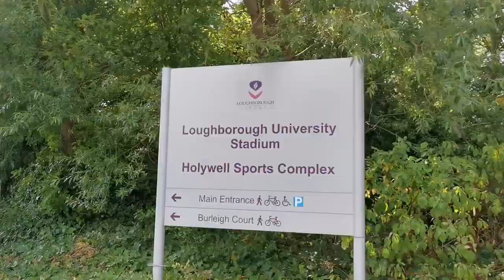Sports Photography: We're Back!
I'm acutely aware that I've not been around for the past 4 or 5 weeks. There's a multitude of reasons for this but its mainly down to the fact that I didn't feel I had much to say with the ongoing pandemic and with the sports photography world still being closed down.

Instagram.com/bensnapsstuff
Twitter.com/bensnapsstuff

What I use:
Canon 7D Mkii
Canon 5D Mkiii
Canon 70-200 f2.8
Canon 24-70 f2.8
Canon EF Mark III 1.4x Extender
YongNuo YN-560 III Flash
Yongnuo YN560 TX Wireless Control Unit
Quick Release Dual Camera Shoulder Strap Harness
Think Tank Cable Management Bag
Think Tank 2 Accus Battery Pouch
Think Tank Airport International V3 Camera Case
Think Tank Lens Changer 35 V3.0
Apple MacBook Air 13inch